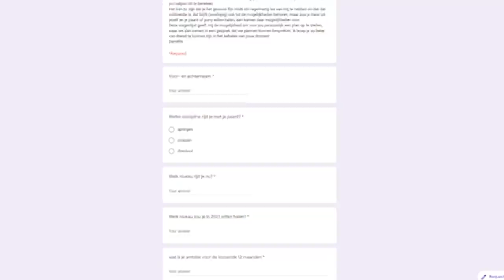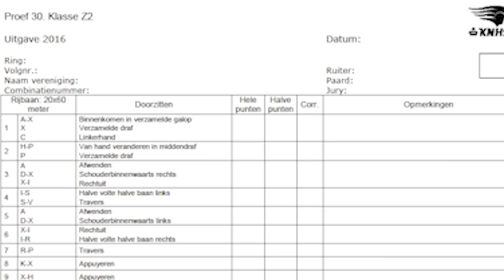Paardrij doelen 2021 | Hart voor Paarden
Kaartjes voor de DYTG kun je met 10% kopen:
code: DYTG_hartvoorpaarden

Ook post sturen? Dat kan naar:
Honderdland 9d
2676LT Maasdijk